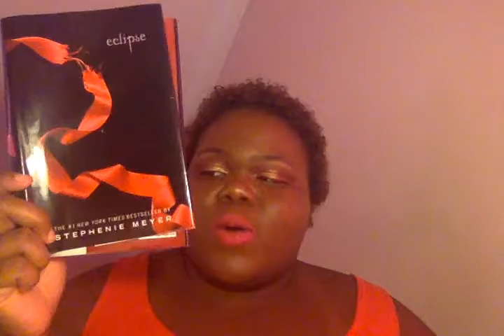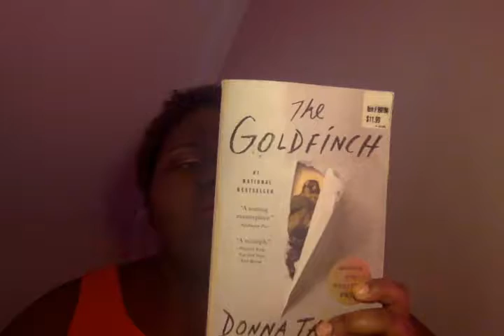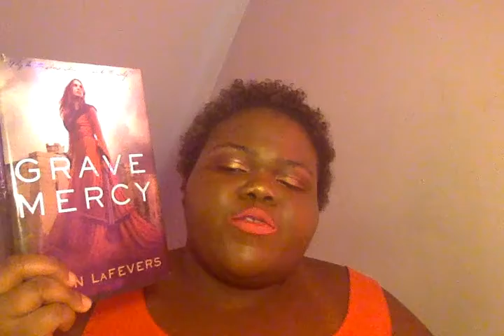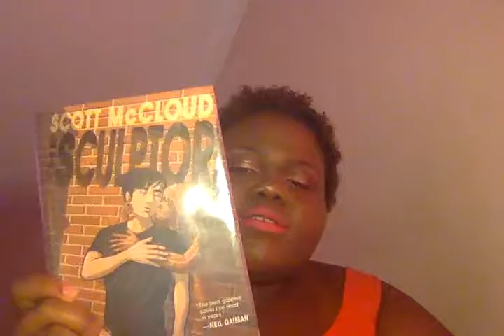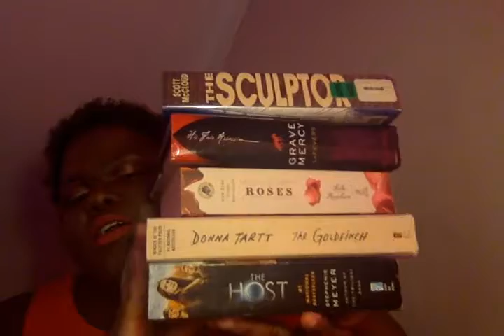TOME TOPPLE ROUND 4 TBR